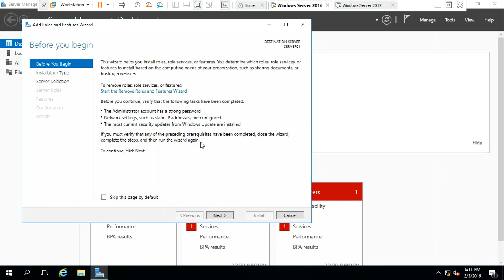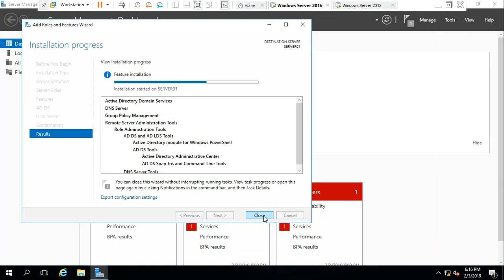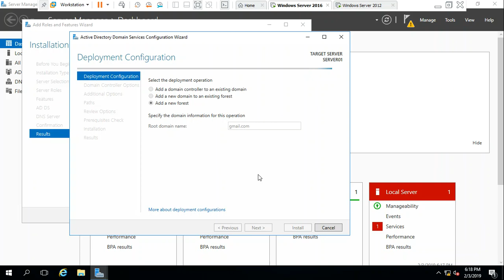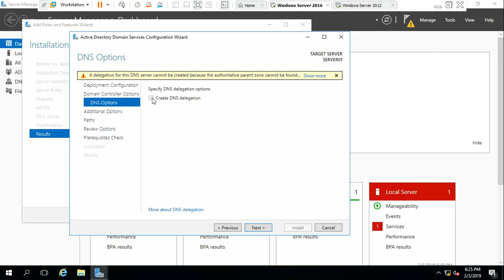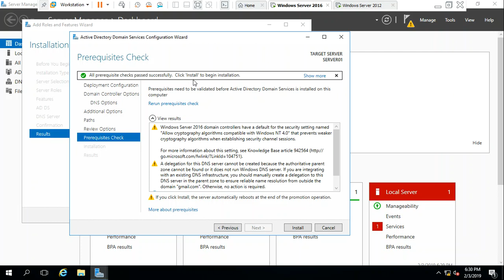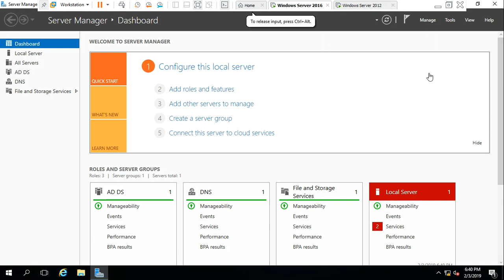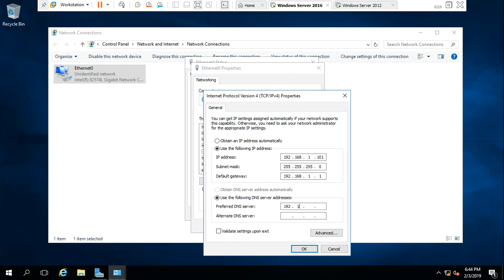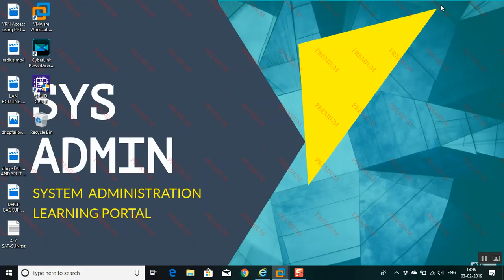Installation of ADDS and domain Join